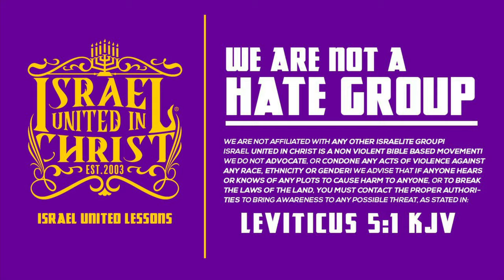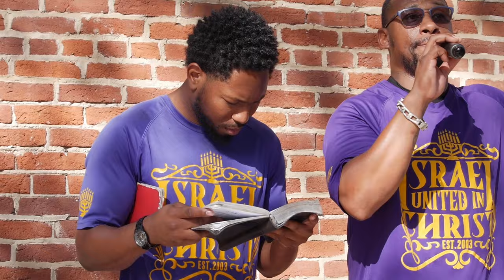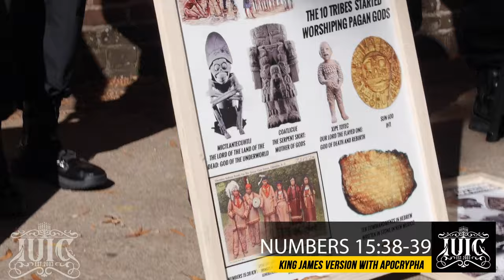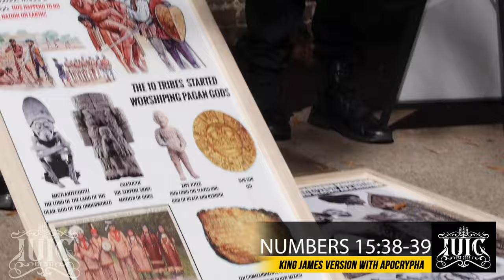Watch This‼️Prophet Casts Out The Spirit of Satan